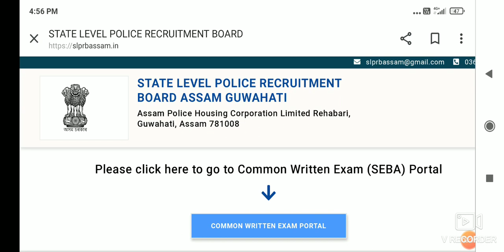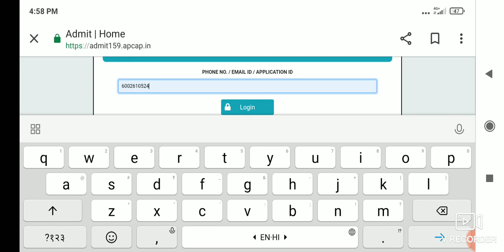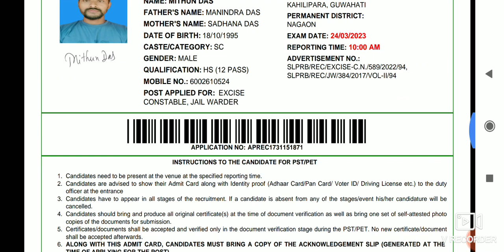//Assam police excise/jail wader admit card download link available হৈছে।